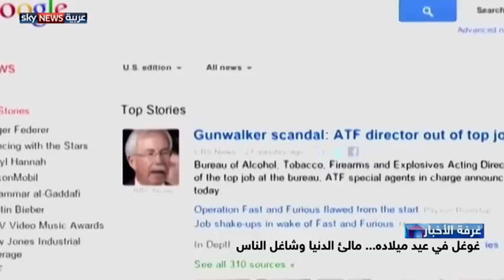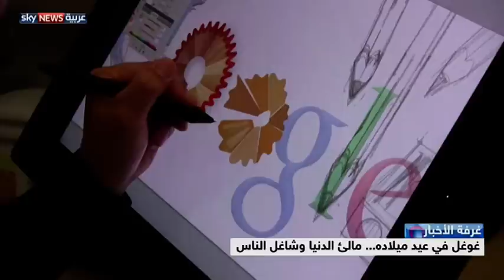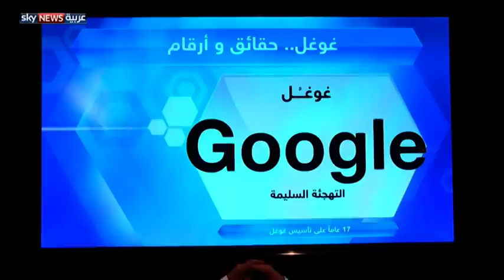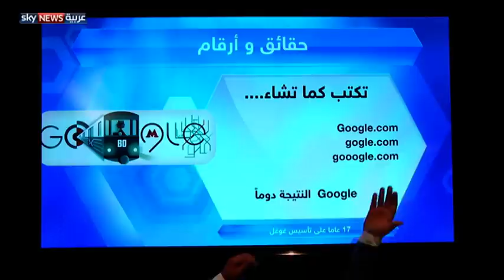غوغل بعيد ميلاده.. شاغل الناس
لم يحظ برنامج كمبيوتر في تاريخ هذه الآلة العجيبة بالشهرة التي حظي بها محرك غوغل للبحث، بات للبحث عن كل شيء من المطبخ وحتى صناعة الصاروخ، ومن غرفة الصف إلى أكبر المختبرات.